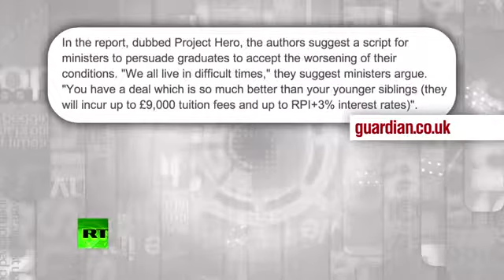People's Administration Direct Democracy: UK politicians deliver Rothschild's propaganda to students